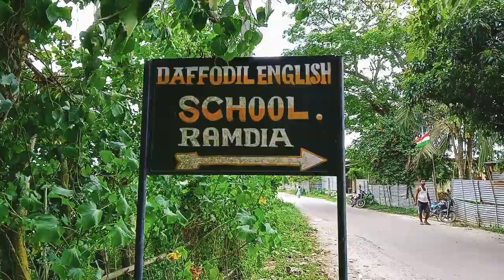Independence day program at Daffodil school||vlog||@kuldip unlimited